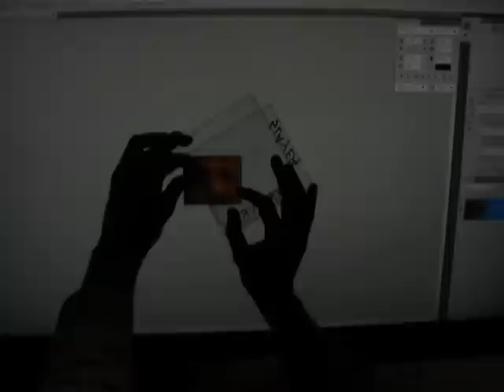FOR GEEKS ONLY !!! DIY Integral Imaging Display - Glasses Free 3D TV (Part 2)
BACK TO THE FUTURE !!! XD

The matrix , wich is "about" 8 * 15 lenses ( "about" cause they are disposed on a odd-even  pattern on a honeycomb structure) was used as a focuser of light rays on an ancient (really!!! class 1990 ) monocrystalline photovoltaic module :D

Best Regards - Adrian ^_^